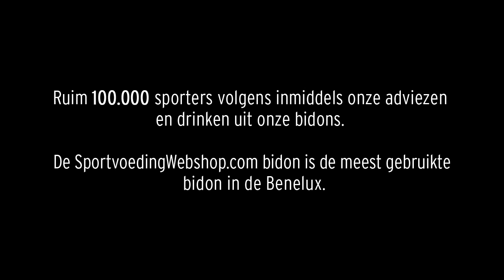SportvoedingWebshop.com breekt alle records met Jaarproductie 100.000 sportvoeding bidons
Specialist SportvoedingWebshop.com bereikt een bijzondere mijlpaal: de productie van maar liefst 100.000 bidons per jaar. Een blik in de wereld van Sportvoeding webshop. Én kijkje achter de schermen. Over passie. Ondernemen met lef, maar met Twentse voeten op de grond. Overal aanwezig zijn. Maar vooral. over "de meest geziene én gebruikte bidon van sportend Nederland".